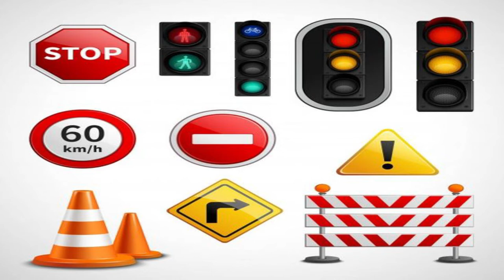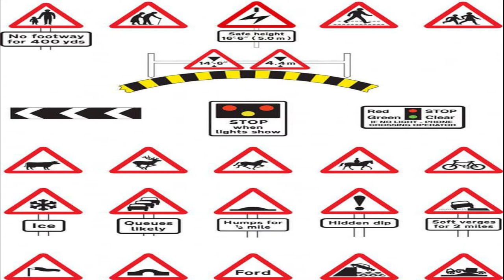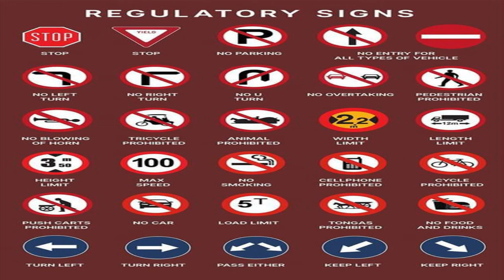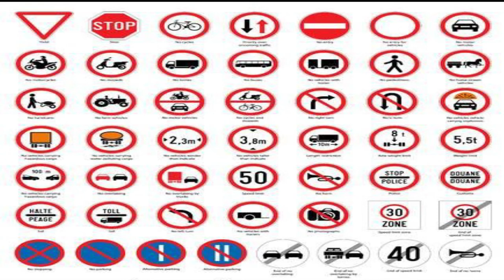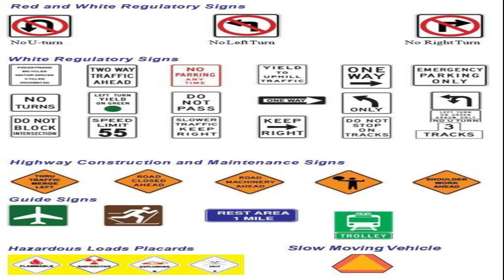traffic symbols signs